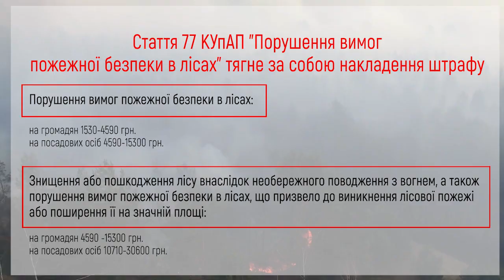Недопустимо пожежі у лісі!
З метою запобігання пожеж в лісових масивах рятувальники Рівненщини радять пам’ятати елементарні правила пожежної безпеки:

- перебуваючи в лісах, треба вибрати безпечне місце для розведення багаття та обкопати його;
- не слід кидати непогашені недопалки цигарок, розводити вогнища дозволяється лише в безвітряну погоду під постійним наглядом;
- збираючись додому, не забувайте ретельно залити вогонь водою або закидати піском.

Пам'ятайте! Погано загашене вогнище протягом 3-5 днів приховує в собі небезпеку. Будьте уважними та обережними з вогнем, дотримуйтесь правил пожежної безпеки та не забувайте нагадувати своїм дітям, коли ті йдуть на вулицю про небезпеку пустощів з вогнем та наслідки від цього.